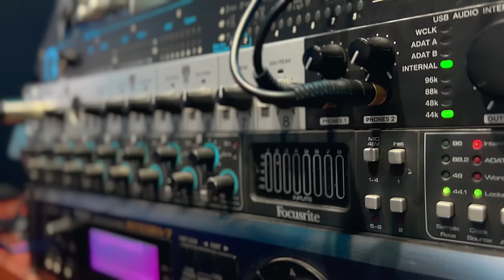Alemye Getachew - Dumbushe | ድምቡሼ - New Ethiopian Music 2022 (Official Vedio)